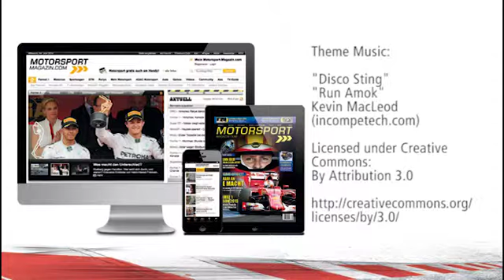MSM TV - F1: McLaren dominiert im 105er Club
McLaren möchte die Formel 1 dominieren - zumindest bei den Strafversetzungen sind sie in Belgien klar die Nummer 1. Wir werfen einen Blick auf die Wechselorgie.

Sag uns DEINE MEINUNG zum Video in den Kommentaren...
Gefällt dir? BEWERTE dieses Video bei YouTube!

Videoblog by: Christian Menath
Follow him on Twitter: @MSM_Christian

Edited by: Stephan Heublein
Follow him on Twitter: @MSM_Stephan

Footage:

McLaren
Mercedes AMG Petronas
Sauber Motorsport AG

Fotos

Sutton Images
Milagro